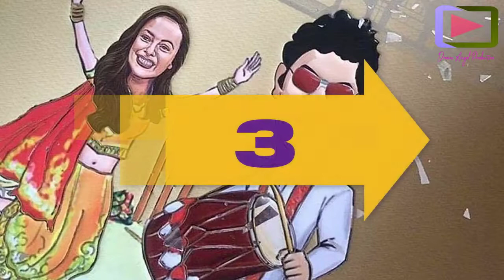Top 9 Bollywood Actresses Who Married Cricketers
Top 9 Bollywood Actresses Who Married Cricketers latest update. Cricket and Bollywood both are trending fact in India.
 Let’s take a look of Those Cricketers who married Bollywood actress.

  Anushka Sharma to Virat Kholi
  Sagarika Ghatge to Zaheer Khan
  Hazel Keech to Yuvraj Singh
  Geeta Basra to Harbhajan Singh
  Sangeeta Bijlani to Mohammad Azharuddin
  Farheen Khan to Manoj Prabhakar
  Reena Roy to Mohsin Khan
  Reena Gupta to Viv Richards